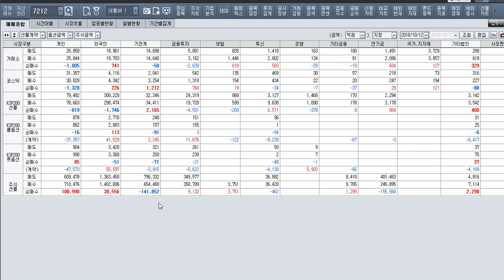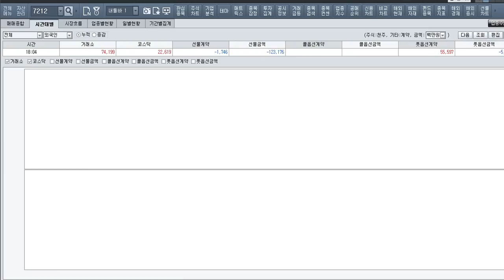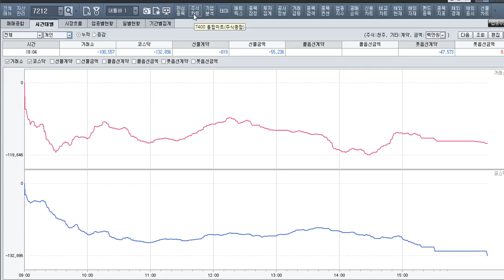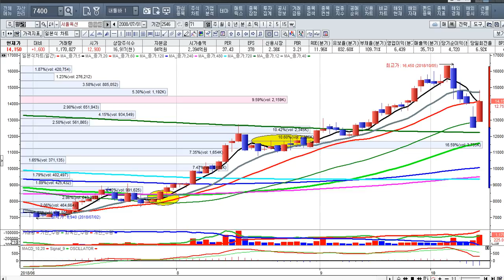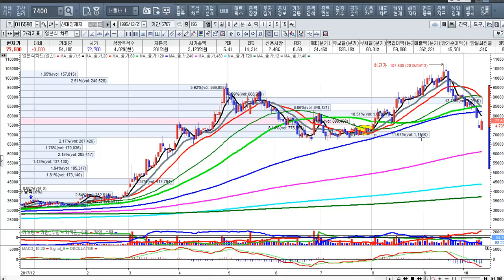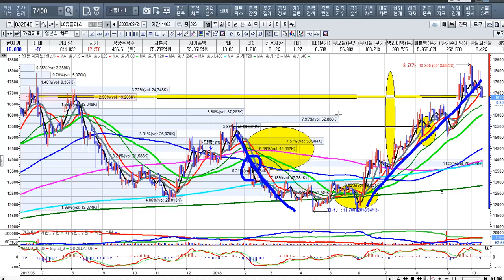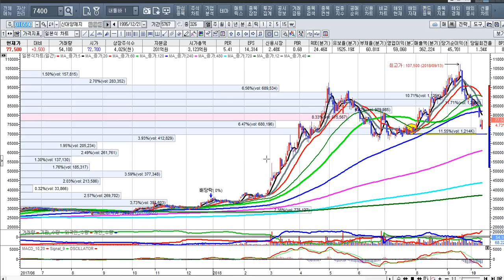[주식투자]주가폭락은 주식을 더 많이 매수할 절호의 기회 [2018.10.12]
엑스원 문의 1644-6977